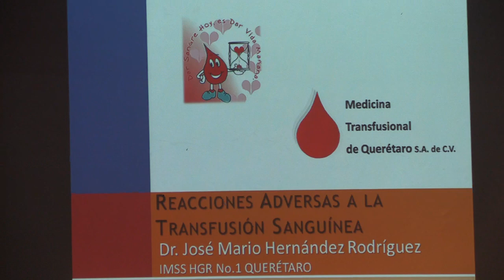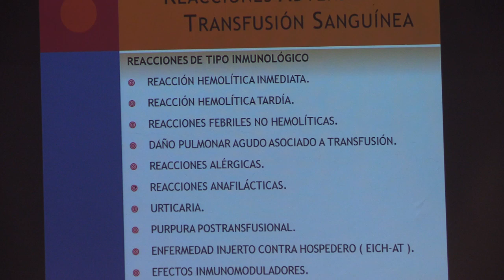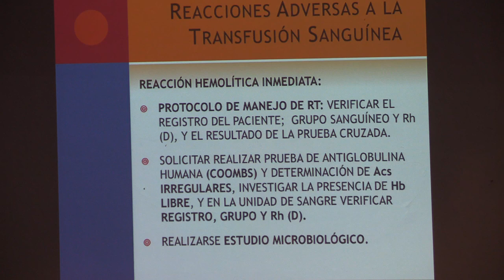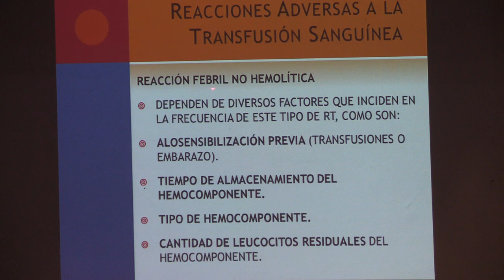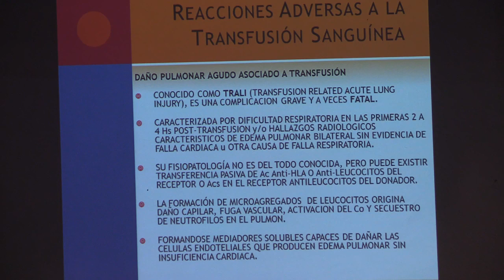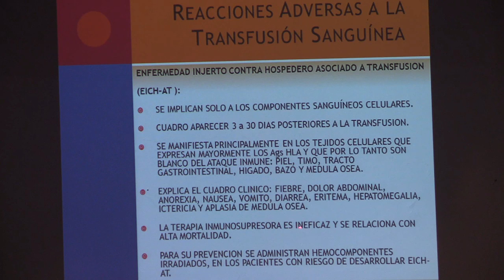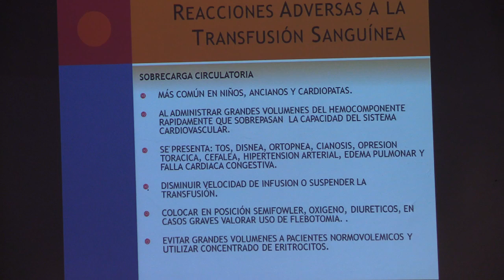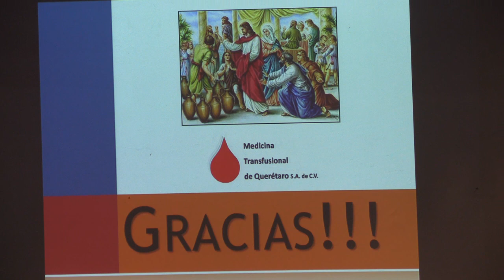19. Reacciones adversas a la transfusión sanguínea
Tema: Reacciones adversas a la transfusión sanguínea
Ponente:  Dr. José Mario Hernández Rodríguez.